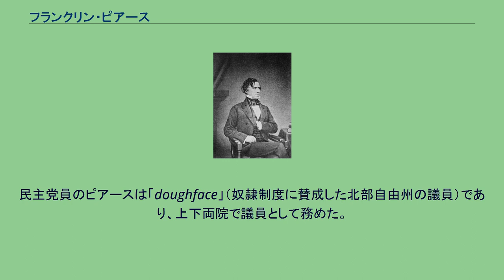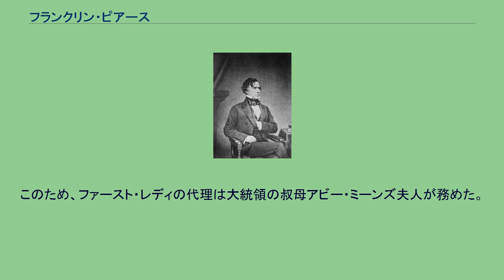フランクリン・ピアース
フランクリン・ピアース（Franklin Pierce, 1804年11月23日 - 1869年10月8日）は、アメリカ合衆国の軍人、政治家。
第14代大統領。
現在までニューハンプシャー州から選出された唯一の大統領である。
民主党員のピアースは「doughface」（奴隷制度に賛成した北部自由州の議員）であり、上下両院で議員として務めた。
米墨戦争に従軍し、准将まで昇進した。
ニューハンプシャーでの法律業務で成功し、いくつかの重要な地位に就くことになったが、後にそれを辞任する。
その後彼は1852年民主党全国大会の49回目の投票において大統領候補に指名された。
大統領選挙ではピアースとランニングメイトのウィリアム・R・キングは選挙人団投票においてで地滑り的勝利を収めた。
彼らはホイッグ党のウィンフィールド・スコット、ウィリアム・グラハムに一般投票で22万票差、選挙人投票で212票差で勝利した。
ピアースはその外見と人当たりの良い個性で多くの友人を作ったものの、私生活においては恵まれなかった。
大統領としては米国史上最悪の大統領の一人として評価される。
彼はカンザス・ネブラスカ法を支持し、ミズーリ協定を撤廃、西部において奴隷制度を拡大することについての議論を再開したことで、北部における人気は急激に低下した。
数名の外交官がオステンド・マニフェストを発行すると、ピアースの信用はさらに低下した。
歴史家のデヴィッド・ポッターは、オステンド・マニフェストとカンザス・ネブラスカ法が「フランクリン・ピアース政権にとっての2つの災厄であった…この二つが世論の批判の雪崩を招いた。」と結論づけた。
ポッターは「より重要なことは、彼らが政治的教義として永久にマニフェスト・デスティニーと「国民主権」を信用しなかったことだ」と言う。
ピアースは党に見捨てられ、1856年の大統領選挙では大統領候補に指名されず、ジェームズ・ブキャナンが後任として民主党候補に指名された。
党の指名を失い、妻が1863年に死去した後、ピアースは余生をアルコールとの戦いで費やした。
南北戦争において連合国の支持を表明すると、彼の評判は更に低下した。
そして、ピアースとジェファーソン・デイヴィスとの私信がプレスによって公表された。
彼は1869年に肝硬変のために死去した。
フィリップ・クンハートとピーター・クンハートは、多数の歴史家が述べた視点を反映したドキュメンタリーを製作した。
ピアース大統領は「自身の短所を理解していなかった善人である。彼は本当に信心深く、妻を愛し、妻の方法に適応し、妻に真の愛情を示すことができるように、自身を再構築した。彼はニューハンプシャーで最も人気がある男性の一人であり、礼儀正しく、思慮深く、政治ゲームに熟達していた。そして、魅力的で、素晴らしく、ハンサムであった。しかしながら、彼は臆病で、変わっていくアメリカ社会に対処することができないと批判された」。
フランクリン・ピアースは1804年11月23日にニューハンプシャー州ヒルズボロの丸太小屋で生まれる。
19世紀に生まれた初の大統領であった。
出生地は現在フランクリン・ピアース湖の底となっている。
父ベンジャミン・ピアースは開拓地で農業を営み、アメリカ独立戦争時には州民兵の司令官を務め、ニューハンプシャー州知事を2度務めた。
祖先のトーマス・ピアース（1623年 - 1683年）はイングランド、ノーフォークのノリッジに生まれ、マサチューセッツ湾植民地に入植した。
母親はアンナ・B・ケンドリックであった。
彼は8人の子供の5番目であり、4人の兄弟と3人の姉妹がいた。
バーバラ・ピアース・ブッシュはピアースの遠戚に当たる。
ピアースはハンコックとフランセスタウンの専門学校に入学した。
その後フィリップス・エクセター大学進学予備校に入学し、1824年にメイン州ブランズウィックのボウディン大学を卒業した。
彼は法律を学び、1827年にヒルスボローで法曹界に入り弁護士業を始めた。
1829年から1833年まで州立法議会のメンバーで、1832年から1833年まで議長を務めた。
その後第23と第24議会(1833年3月4日 - 1837年3月3日)への民主党...